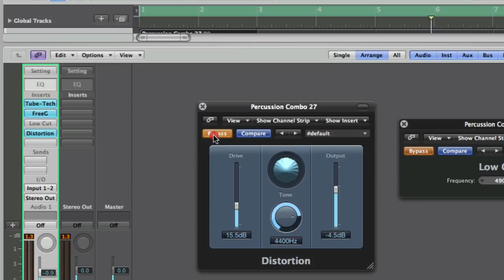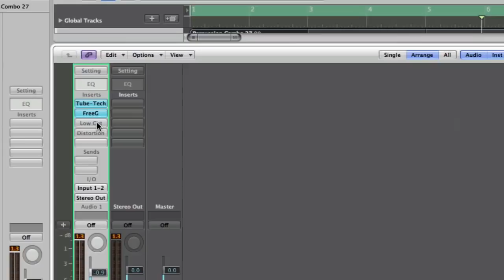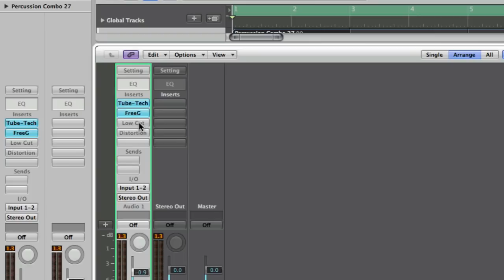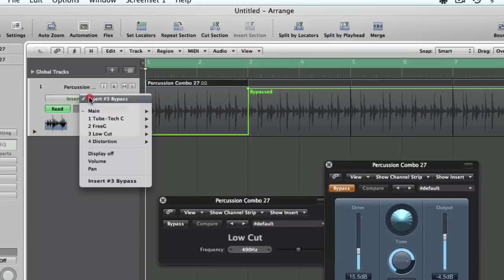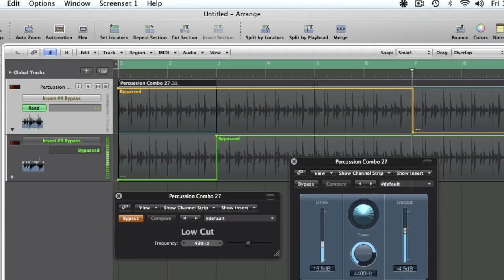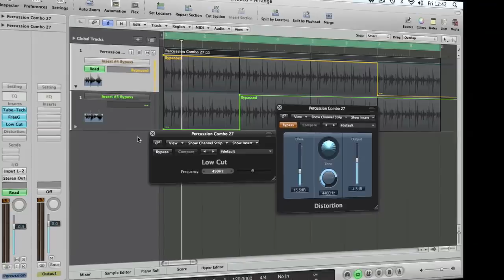Bypass Plug-ins Two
Following on from but only loosely connected to our last video, this time we take a look at the key command for bypassing plug-ins and then move onto it's creative uses. The plug-in bypass command in conjunction with a little automation offers a world of possibilities.